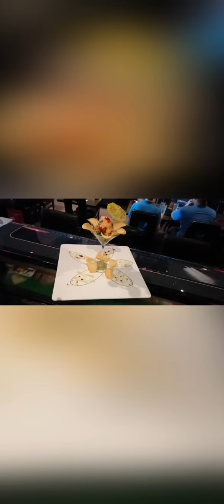sushi chef Spicy TUna Balls